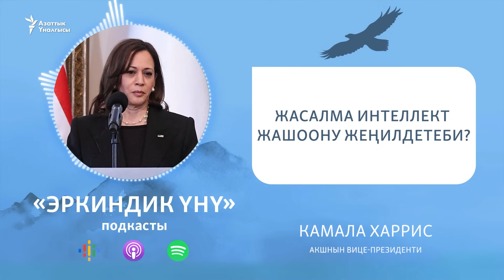Жасалма интеллект жашоону жеңилдетеби? | "Эркиндик үнү" подкасты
"Эркиндик үнү" подкастында жасалма интеллекттин келечегин, коркунучун жана пайдасын, демократияга тийгизген таасирин талкуулайбыз. Талкууга Германиядан мекендештерибиз, IT адиси, "Чөйрө" долбоорунун негиздөөчүсү Азамат Токтакунов жана бизнес талдоочу, IT тармагында эмгектенген Калыгул Жунушбеков катышты.